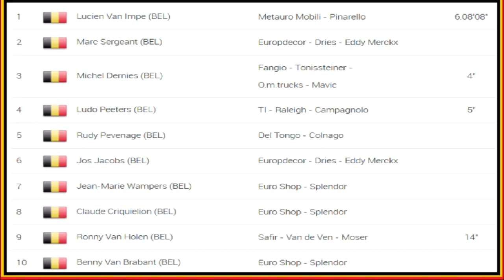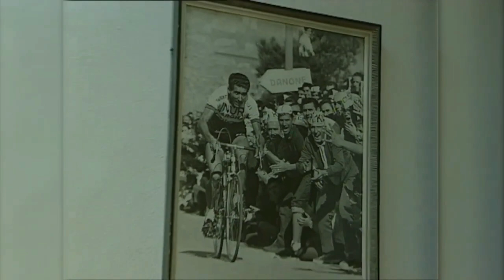Top 5 Best Climbers In Cycling History!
No matter how fit you are, getting on a bike can be a challenge. Uphill, cyclists can set the pace by mastering a few mental tricks and strategic riding techniques that allow them to break away from the pack. it is really tactical and not a big thing to do, it takes a lot of effort, and as history has shown, hard-working tasks are done only by great people, hence there are only a few cyclists who are considered to be the best climbers.

The selection has drawn controversy. but Alberto Contador is the only rider in the past twenty years who have been able to pedal like he is dancing. Even on the most treacherous inclines, the Spaniard displays an incredible acceleration and turn of speed. He is truly unique among climbers of the post-Armstrong era in that he is the only great climber. His victory at the Tour de France in 2007 was a turning point in his career, and he went on to become the best rider in the world in the years that followed.

Many people consider Van Impe to be the best climber who ever lived. You can expect Van Impe to compete for the number one spot on every list, even though the debate over who is the "greatest climber" will go on forever. The Belgian had an outstanding career; he competed in the Tour de France fifteen times, with an astounding eight times spent placing in the top five of the overall standings. Although he did win the Tour on one occasion, this is not the accomplishment for which he is best known.

❓ Copyright Questions
106 and 106A, the fair use of a copyrighted work, including such use by reproduction in